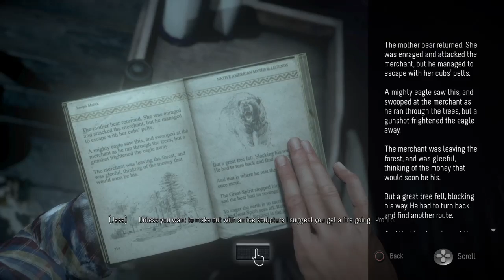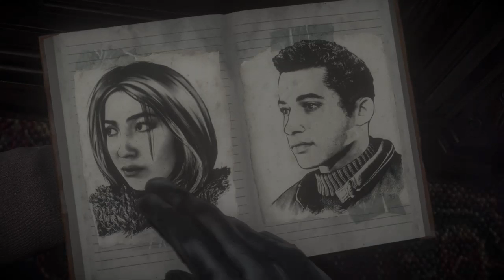Well we still doing this [Until Dawn]